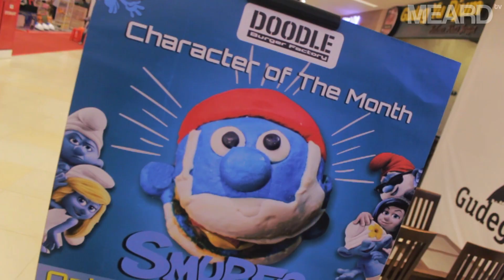AYO CARI MAKAN - Doodle Burger TransMart - Meard TV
Address:
Jalan Mozes Gatotkaca Blok B No.4-6, Kecamatan Depok, Caturtunggal, Kecamatan Depok, Kabupaten Sleman, Daerah Istimewa Yogyakarta
55281, Indonesia

😘 Heyyy guys thanks for visiting  ♡
     ♡ ɞ AYO CARI MAKAN ɞ♡

We will post more some unique and  Amazing FOODYOLOGY📚 -
"big Hugs and Kisses Thanks so much X.O.X.O...😘

                                  Produce By MEARD TV. Studio

II